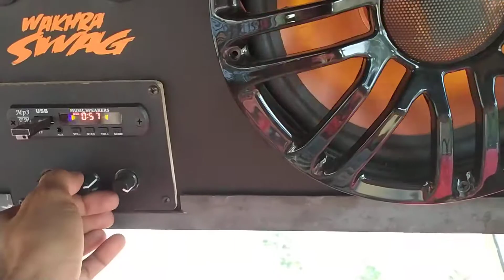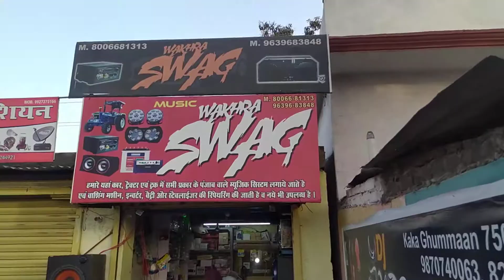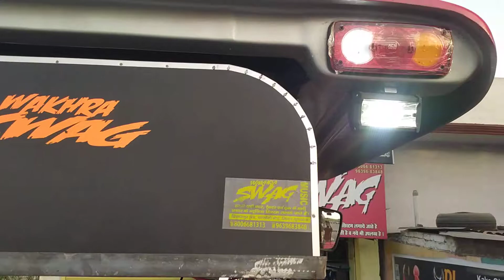High base quality 10 Inch Tractor Music system install only 8000Rs 😳| Wakhra Swag Music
shop Name - Wakhra Swag music...
shop address - Kaushalganj (colony mod) Near Apna Punjab Dhaba , Bilaspur , Rampur  , U.P !